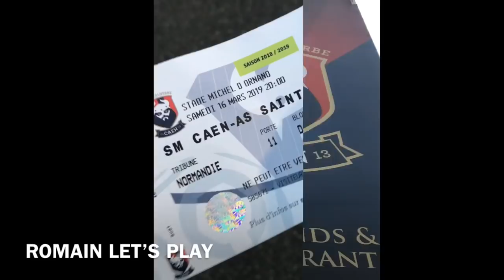Vlog: Caen Asse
Salut les gars nouveau vlog sur la superbe victoire des verts 5 buts à 0 face à Caen! N’hésitez pas à liker et à partager 💚👍